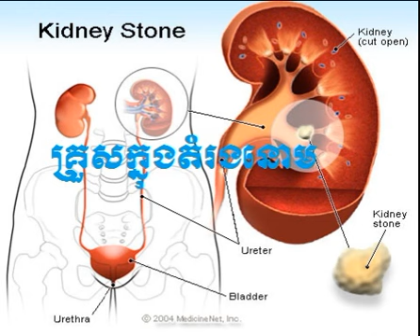Kidney stone - គ្រួសតម្រង់នោម